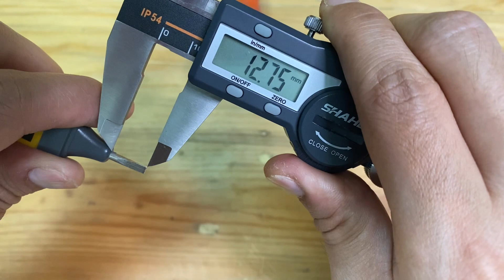Aneng testpen voltage tester VD806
- Aneng testpen voltage tester VD806 AC